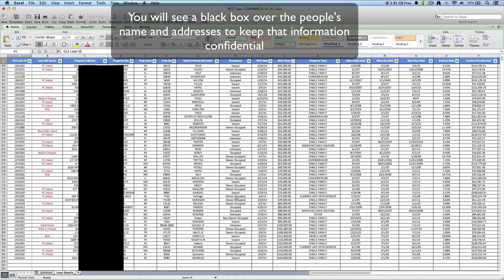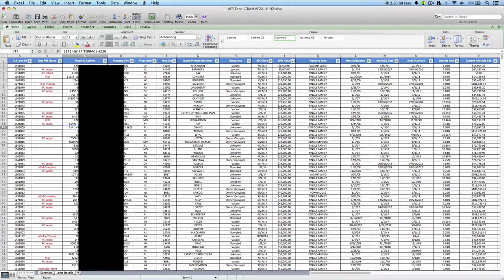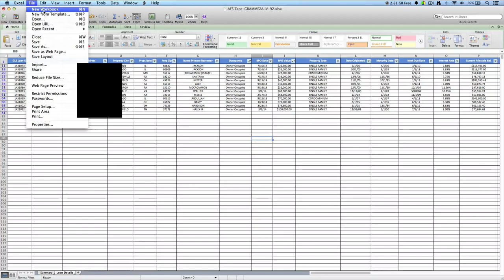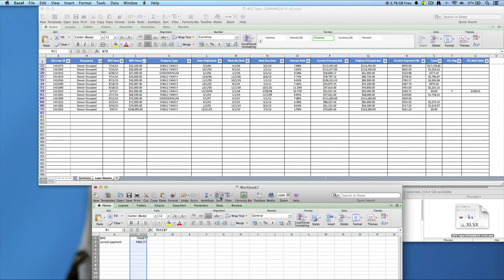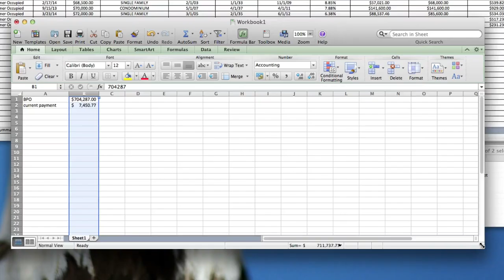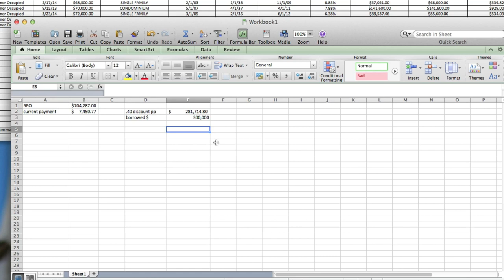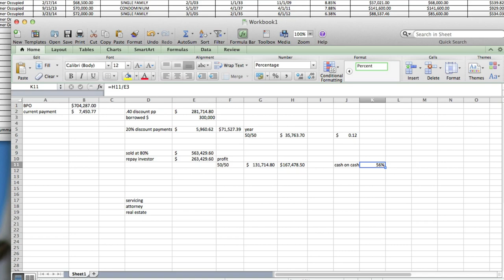How to invest in Distressed Notes and Profit like crazy!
This is an example of the potential of investing in distressed notes.  No need of touching a hammer again!

Watch the video in HD 720 or 1080 to see the numbers clearly.

Mark Nguyen